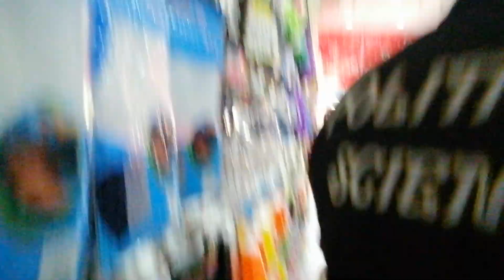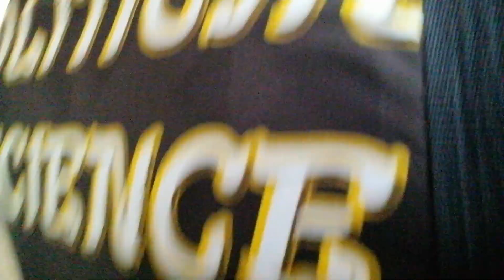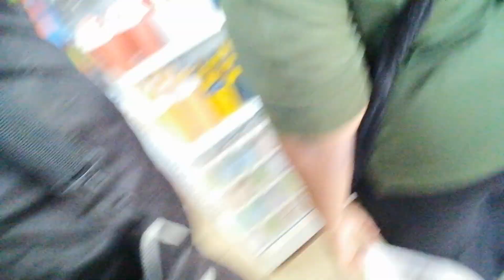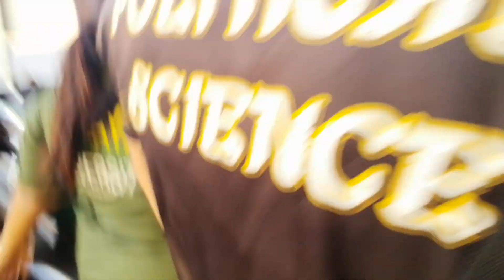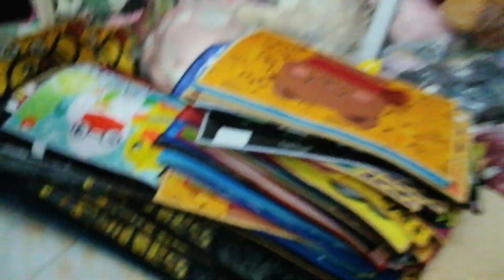ขายขำตลอดเวลา​